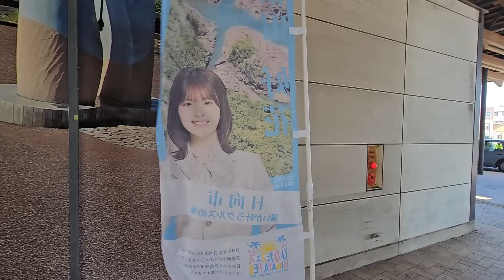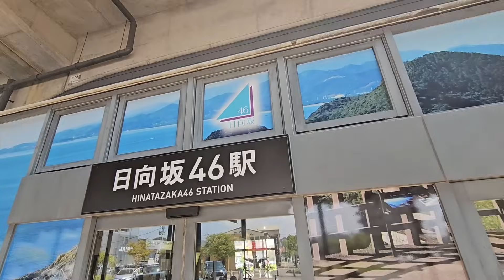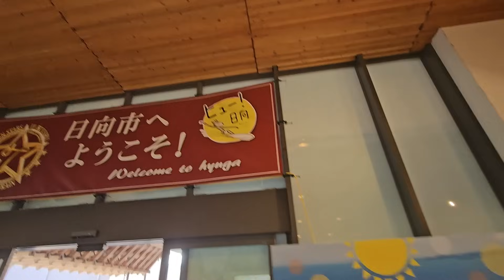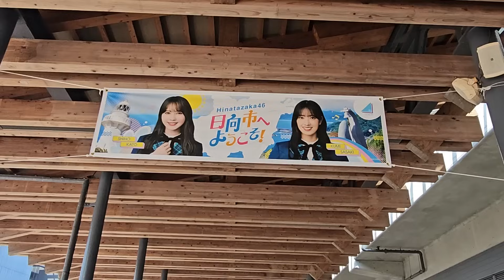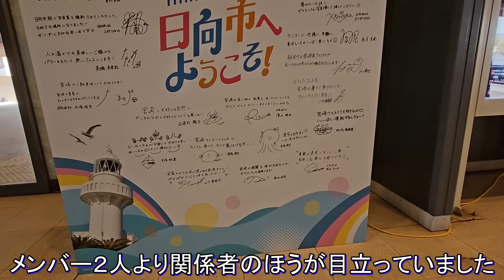日向坂46駅（2024 0904）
日向市,宮崎県,日向坂46,ひなたフェス2024,日向坂46駅,日向市駅,JR九州,日豊本線,日向,佐々木久美,上村ひなの,ひょっとこ,日向ひょっとこ,